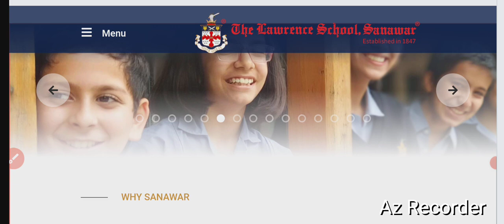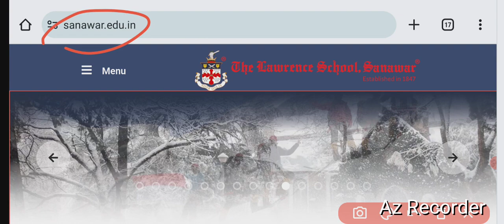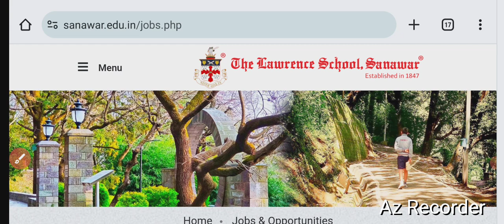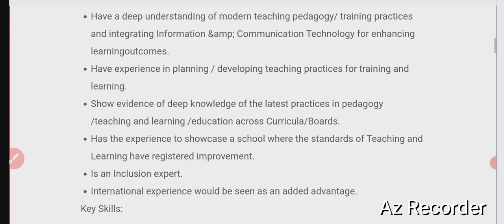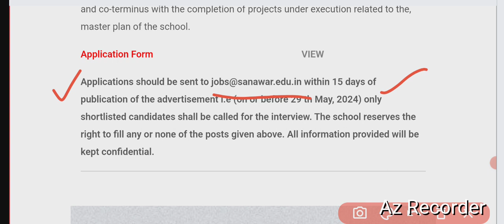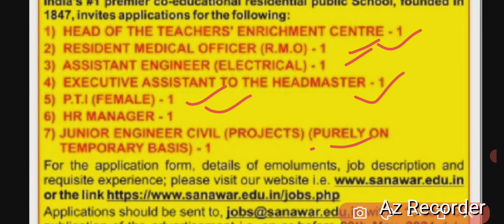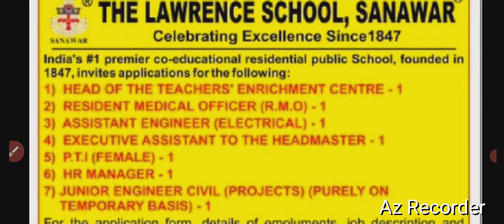SCHOOL TEACHER RECRUITMENT|RESIDENTIAL SCHOOL|APPLY ONLINE|HEAD MISTRESS|RMO|PTI|HR MANAGER|NO FEE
DELHI PUBLIC SCHOOL TEACHER RECRUITMENT 2024|PGT TGT PRT|FRESHER ELIGIBLE|CTET TET NOT MANDATORY

SELECTION PROCESS OF PRE PRIMARY

dsssb,
recruitment,
nvs,
Nvs teacher recruitment 2024